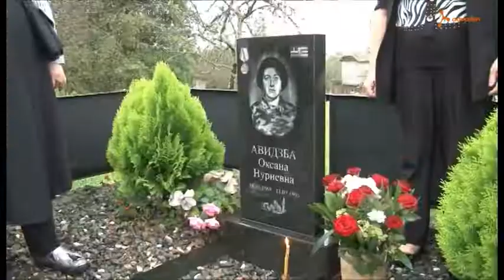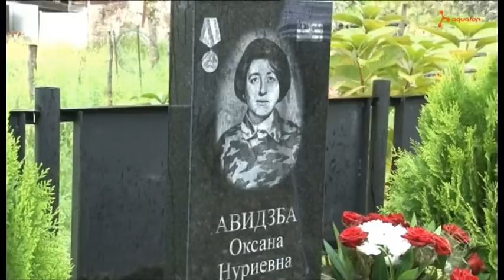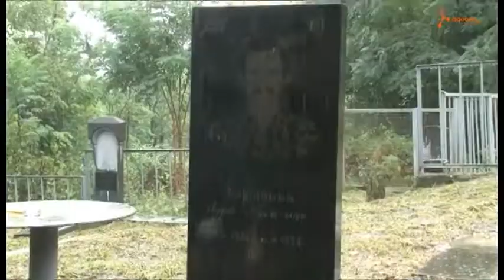НИКТО НЕ ЗАБЫТ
Во время войны 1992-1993 г.г на полях сражений погибло 22 женщины, а после нее ушли из жизни еще 18. По инициативе Ассоциации женщин инвалидов-участниц боевых действий Отечественной войны народа Абхазии женщины-ветераны посетили могилы своих боевых подруг в разных районах Абхазии. Также на трассе вывешены баннеры с изображением женщин-ветеранов. Акция проводится при поддержке компании АКВАФОН.
СМОТРИМ!